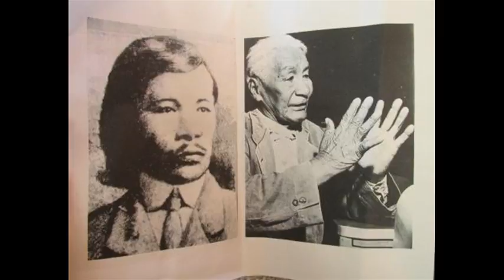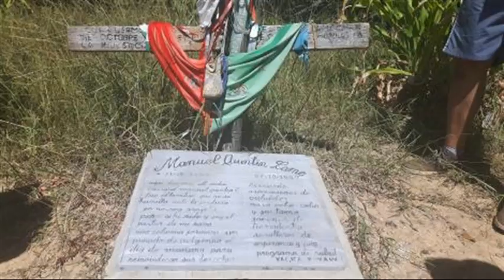EL APOSTOL DE MI RAZA NUESTRO SOL QUINTIN LAME -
“El hijo de un indígena se sentará en el trono de la sabiduría, para defender nuestra propia sangre, sangre que por largo tiempo se ha estado ocultando por este vengativo feroz de nosotros